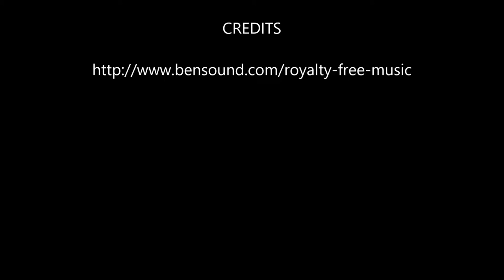Rottweiler "Stella" l Awesome Transformation l Hampton Roads Dog Training